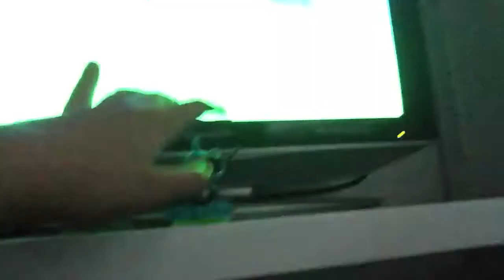Tom and Ben news: the annoying orange tv show news part 2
Welcome to Tom and Ben news.